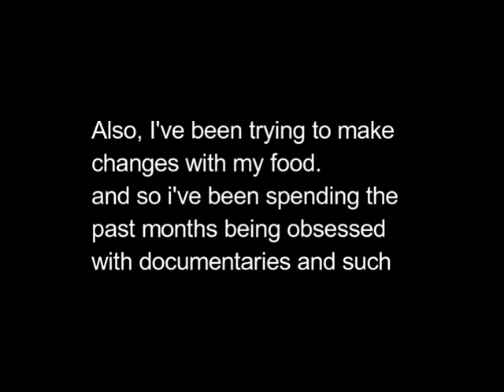Sprouts Adventure part 1 (after more than a year)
So yeah... As you can tell, i've been away for a year. I'm still trying to find the motivation to upload again